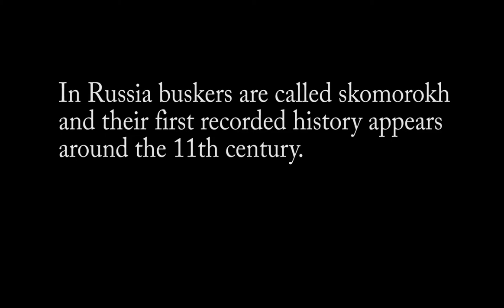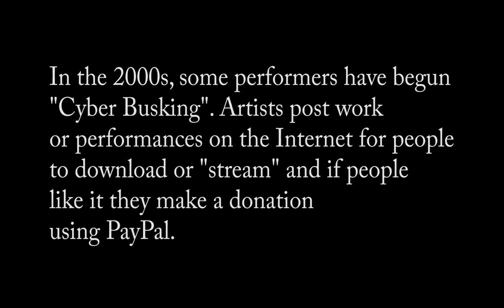Busker's Life: Episode 3 Christian Robinson Performer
Docu Series on "Buskers" Street performers Second Episode Christian Robinson, Performer